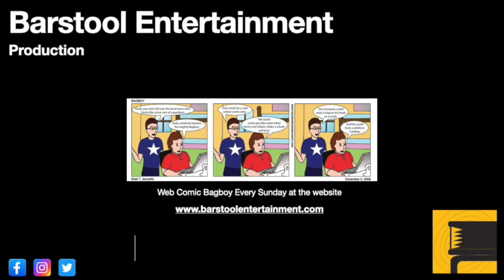Red Dead Redemption 2: Cattle Rustling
Uncle manages to get Arthur to help him rustle up some cattle.